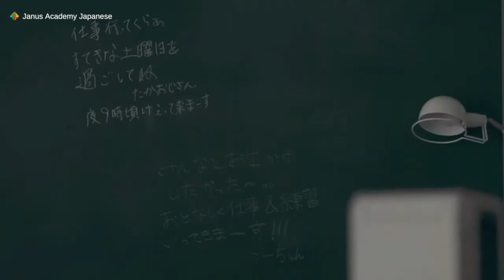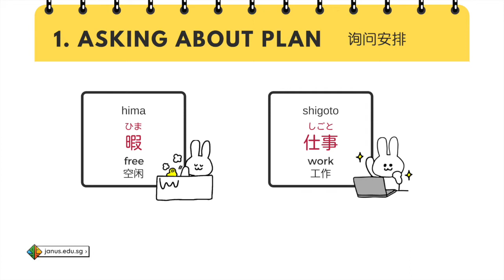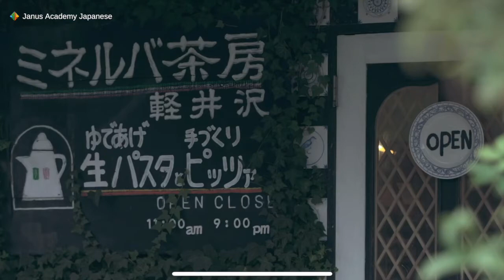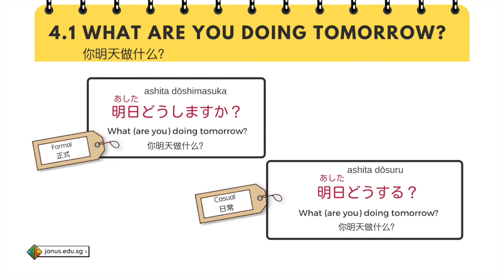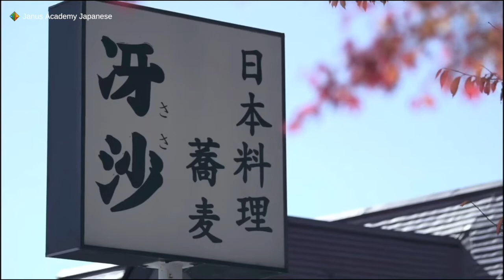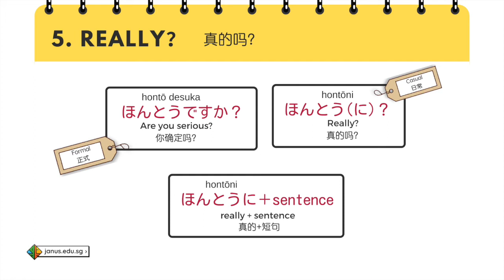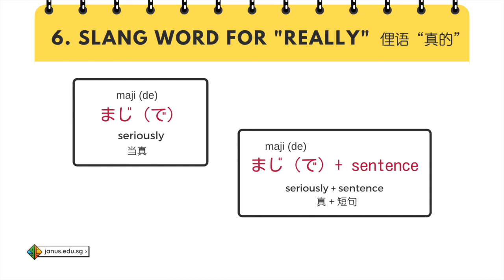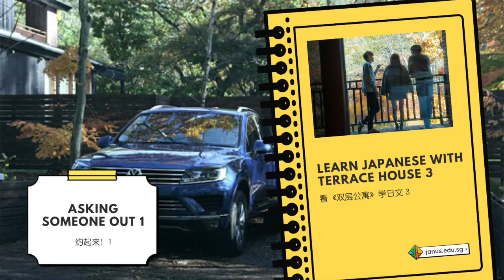Learn Japanese with Reality Show Terrace House Lesson 3 - Asking Someone Out Part 1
Hi everyone, I am Audrey from Janus Academy. I'm very excited to share our UPDATED first video lesson from Learn Japanese with Terrace House series.

Terrace House is an excellent reality show for Japanese language learners. Forget about the boring textbooks and complicated grammar rules, let's learn Japanese in the most effective and fun way. You get to watch and learn how Japanese people interact with each other in real life, and at the same time, you will learn so much about Japanese culture.